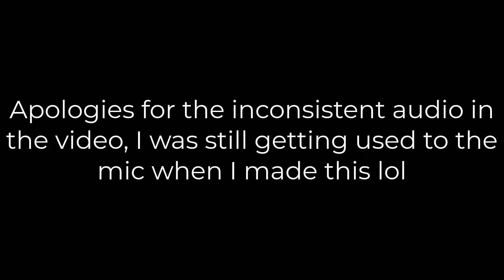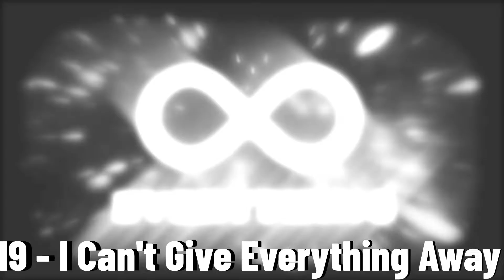Top 20 Best David Bowie Songs!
Here is my top 20 list of the Best David Bowie songs!

David Bowie is my favourite singer and it was really hard narrowing down just twenty songs, so I decided to limit myself to songs that appear on his Best of compilations as well as other songs that were released as singles or B Sides. I'll probably do a list of my favourite deep cuts and underrated tracks some time.